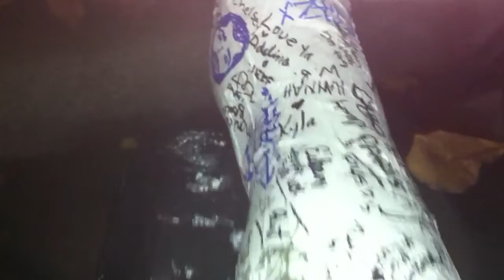Crazy Chris is So Fine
"Story of a man, works hard as he can, just to be a man who stands on his own. But the book always burns, as the story takes a turn.. Leaves a BROKEN man"